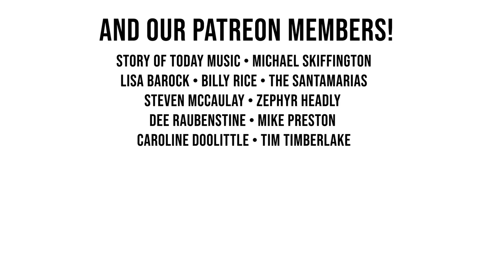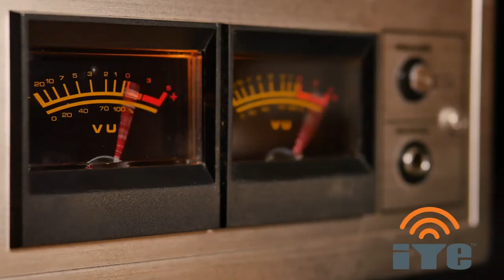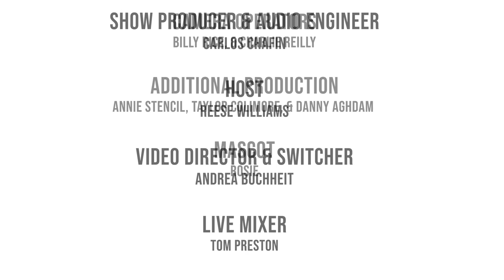The Be-Sides on Shockoe Sessions Live!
Set List
0:00 - Welcome to Shockoe Sessions Live!
2:12 - Introducing The Be-Sides
4:03 - Brown Bears Blue
13:20 - Peace and The Puzzle
21:37 - Eggplant Paradise
28:23 - Altered Groovement
39:06 - Shades of Willows Eyes
43:33 - Missed The Trane
53:20 - Park Ave

The Be-Sides jazz quartet credits their origination largely to Michael Hawkins and OMP (Orbital Music Park) for hosting the weekly jazz jam session on Sunday Nights from 7-9 at Révéler Experiences. Jack Byrnes, Rahib Amin, Stephan LaRue, and Dan Young (of the Be-Sides) came together to explore their musical interests on the band-stand as a compliment first as part of the jam session (the A-side). Early in 2023, the “group” (which at the time was but a serendipitous collection of passionate musicians) was asked to perform a set of their collaborative music from 9:30-11. In addition to booking all around Richmond, the Be-Sides maintains a weekly residency at Révéler where they continue to develop their sound, experiment with original music, and otherwise hone their craft.

Fan Vet
For 40 years Fan Veterinary Clinic has been dedicated to nurturing happiness in all of the pets and people in Richmond, Virginia. We provide services such as Wellness checkups, Food/Pharmacy, Vaccinations, Dental, Surgery, Spay/Neuter, and much more. Our staff is standing by to brighten your day!